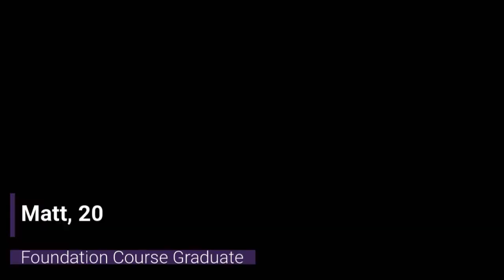Matt had no pervious experience with horses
10 months ago Matt had no equine experience, fast forward to the present day and Matt is now enjoying employment with one of the biggest National Hunt trainers in the UK, Dan Skelton Racing.

Matt, 20, graduated from the 12-week residential Foundation Course at the NHC back in April of this year, he then completed his 6-week work placement with Gary Hamner Racing.

"𝗧𝗵𝗲 𝘀𝘁𝗮𝗳𝗳 𝗮𝗿𝗲 𝗯𝗿𝗶𝗹𝗹𝗶𝗮𝗻𝘁, 𝗲𝘃𝗲𝗿𝘆𝗼𝗻𝗲'𝘀 𝗿𝗲𝗮𝗹𝗹𝘆 𝗵𝗲𝗹𝗽𝗳𝘂𝗹"

We recently caught up with Matt to discuss his daily duties, how the Foundation Course prepared him for employment, and how his colleagues and employer are helping him further his skills and knowledge.